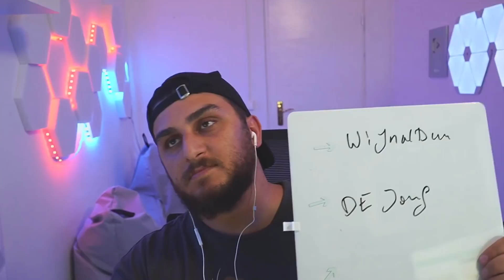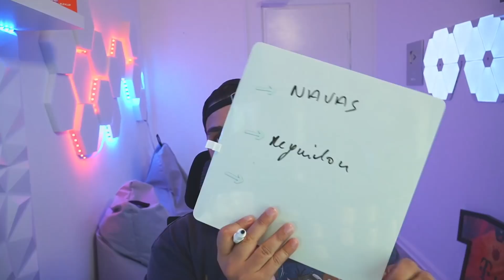FIFA 22: ICON GULLIT 90! 😱 | 10.000.000 COINS SQUAD BUILDER BATTLE VS SERKAN ISAK!! 🔥